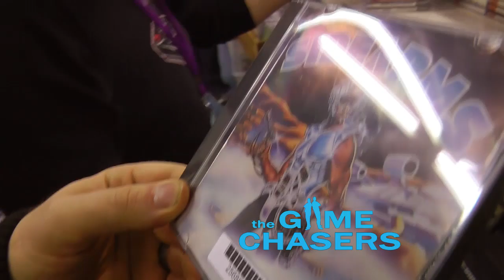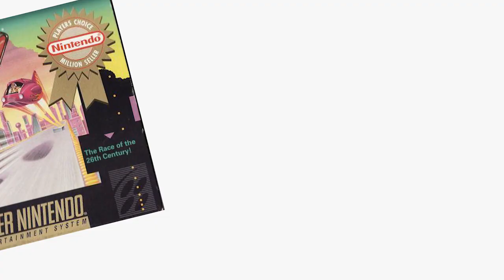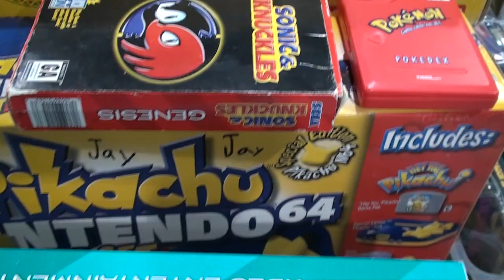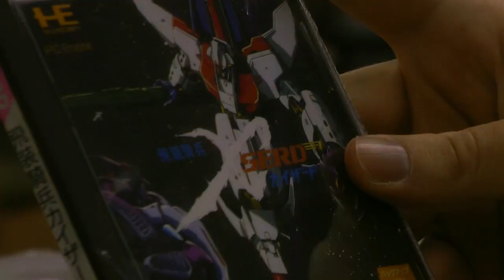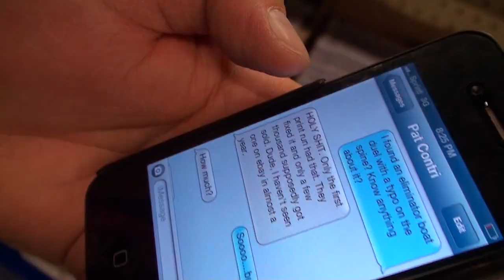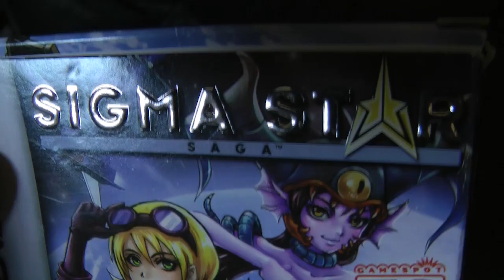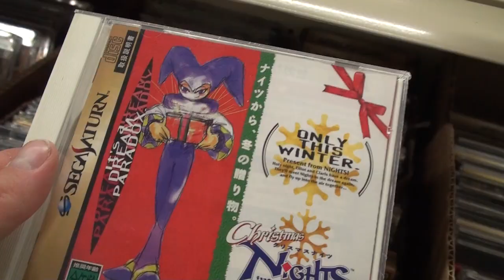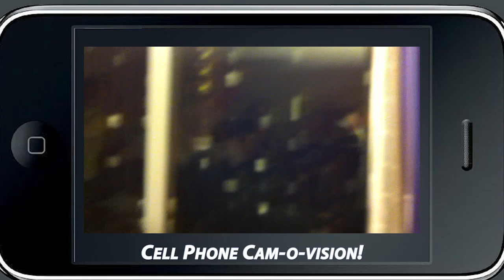The Game Chasers Ep 24 - Return to Magfest part 2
The guys decide to break away from the convention with some of the other Retroware guys to a video game store.

Intro and outro theme by